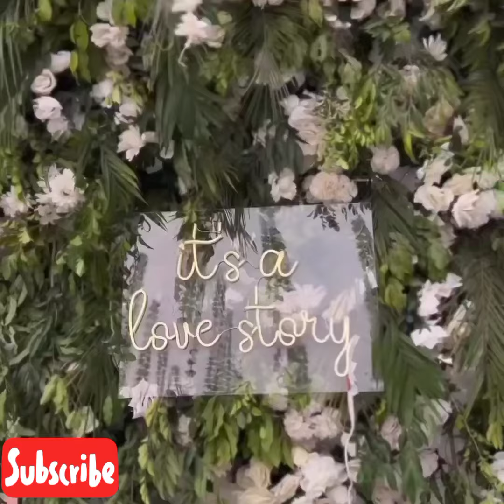Maryam Noor wedding nikkah ceremony full video, Maryam Noor nikkah first look full video,